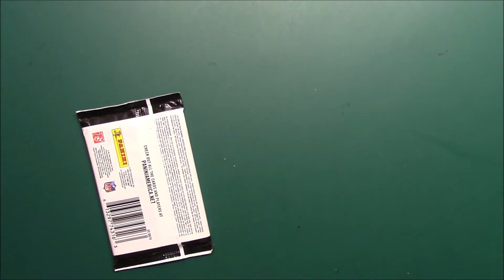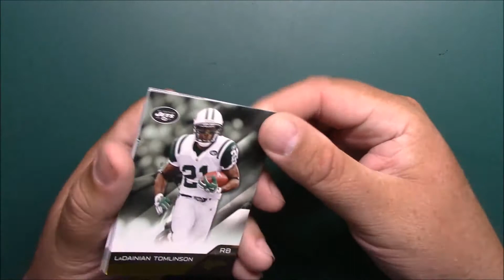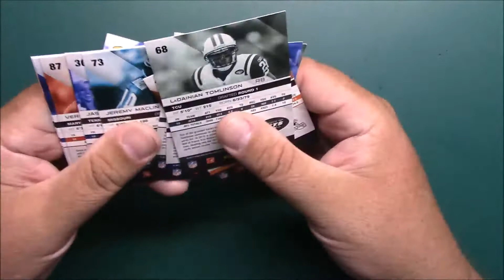Ben's Pack A Day #87 2011 Absolute Memorabilia Football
Thanks again to Pepino Man for sending this pack. I hope to have a video of opening a pack of cards every day. Yea seven days a week. Make sure to comment as I will be doing random drawings for people that interact with me on these videos. Wanna send some cards or packs my way. Send them to the address below. Always need Cubs cards, Fred McGriff, Orel Hershiser, Deion Sanders, Jim McMahon, Heah Bell and any players with people that have Martin for a last name.

BenG76
974 E. Stuart Dr.